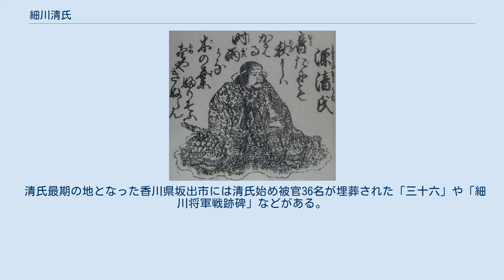細川清氏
細川 清氏（ほそかわ きようじ）は、南北朝時代の武将・守護大名。
室町幕府2代将軍・足利義詮の執事、伊勢国・伊賀国・若狭国守護。
細川氏5代当主。
 三河国細川郷（現在の愛知県岡崎市細川町）にて細川和氏の子として誕生。
父・和氏の死後、若年であったため叔父・頼春の後見を受け、正平3年/貞和4年（1348年）に河内国四條畷の戦いなどに従軍した。
 将軍・尊氏及び執事の高師直と尊氏の弟足利直義が争った観応の擾乱では四国の軍勢を率い、尊氏方として直義方と戦う。
正平7年/文和元年（1352年）に伊勢・伊賀両国の守護となり、翌正平8年/文和2年（1353年）6月に直義の養子直冬が京都へ侵攻した際には殿軍を務めて後光厳天皇を警固し、近江国塩津では天皇を背負って山越えをしたといわれる。
 正平9年/文和3年（1354年）9月には若狭守護、評定衆、引付頭人に加え、相模守に補任される。
翌正平10年/文和4年（1355年）の直冬勢との京都攻防戦では東寺の敵本拠を破る活躍をした。
正平13年/延文3年（1358年）に尊氏が死去して仁木頼章が執事（後の管領）を退くと、2代将軍・足利義詮の最初の執事に任ぜられた。
 清氏は寺社勢力や公家の反対を押し切り分国の若狭において半済を強行するなど強引な行動があり、幕府内には前執事・仁木頼章の弟義長や斯波高経ら政敵も多かった。
正平15年/延文5年（1360年）5月、南朝に対する幕府の大攻勢の一環で清氏は河内赤坂城を陥れるなど活躍した。
この最中に畠山国清ら諸将と反目した仁木義長が分国伊勢に逃れ追討を受けて南朝に降ると、清氏は幕政の実権を握ったが、将軍義詮の意に逆らうことも多かったという。
 同年（康安元年、3月に改元）9月、将軍義詮が後光厳天皇に清氏追討を仰ぐと、清氏は弟頼和・信氏らと共に分国の若狭へ落ち延びる。
これについて、『太平記』は清氏失脚の首謀者は佐々木道誉であり、清氏にも野心があったと記し、今川貞世（了俊）の『難太平記』では、清氏は無実で道誉らに陥れられたと推測している。
清氏は無実を訴えるものの、10月には斯波高経の軍に敗れ、比叡山を経て摂津国天王寺に至り南朝に降った。
12月には楠木正儀・石塔頼房らと共に京都を奪取するが、すぐに幕府に奪還された。
 正平17年/康安2年（1362年）、清氏は細川氏の地盤である阿波へ逃れ、さらに讃岐国へ移った。
清氏追討を命じられた従弟の阿波守護細川頼之に対しては、小豆島の佐々木信胤や塩飽諸島の水軍などを味方に付けて海上封鎖を行い、白峰城（高屋城とも、現香川県綾歌郡宇多津町、坂出市）に拠って宇多津の頼之勢と戦った。
『太平記』によれば、清氏は頼之の陽動作戦に乗せられて兵を分断され、単騎で戦って討死したとされる。
子・正氏は清氏の死後も南朝に属して抵抗した。
 清氏最期の地となった香川県坂出市には清氏始め被官36名が埋葬された「三十六」や「細川将軍戦跡碑」などがある。